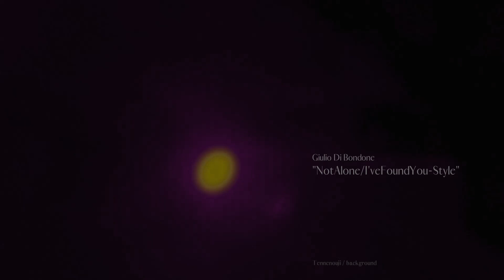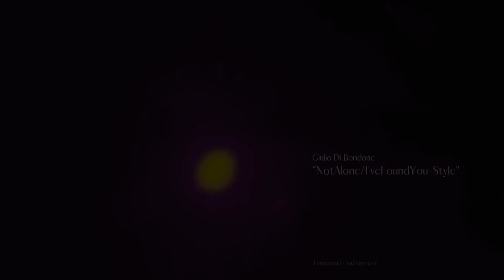[STiCK A PiN] Giulio Di Bondone "NotAlone/I'veFoundYou-Style" [ラキド]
from "STiCK A PiN"　|　Songwriting : SENTIVE + Ippei Yoshino　ReStyling : Rhetoric
[ ラッキードッグ１ - セルフアレンジ (ReStyle) 集 - "STiCK A PiN" ] より。

ジャンさんに出逢えてよかったね、ジュリオさん。

From the [ Lucky Dog 1 - Self-Arrangement (ReStyle) Collection "STiCK A PiN" ].
I'm glad you met Gian.

Sampling Vox : Ippei Yoshino

こちらは、Tennenouji 様制作の「ラッキードッグ１」また
「ラッキードッグ１ +bad egg」 のセルフ・アレンジ (リスタイル) 曲集となります。
作品の記念日やキャラクターの誕生日などに制作し某所で公開していた楽曲をまとめた LP となります。
This is a collection of self-arrangements (ReStyle) of "Lucky Dog 1."

[ ラッキードッグ１ +badegg  - Original Sound Track - ]

Artwork : actuo